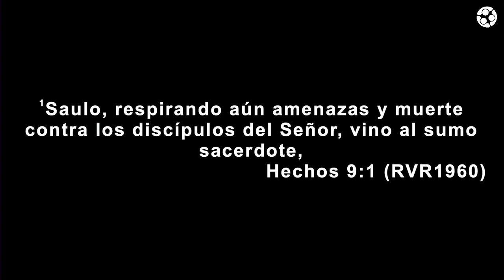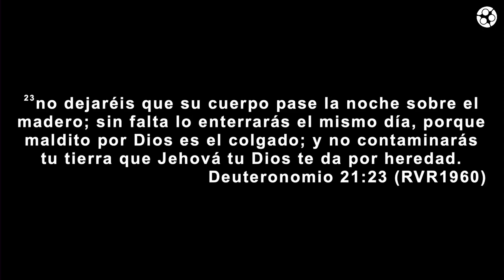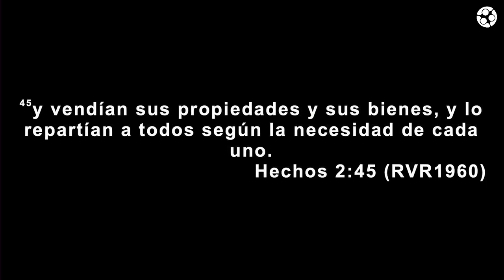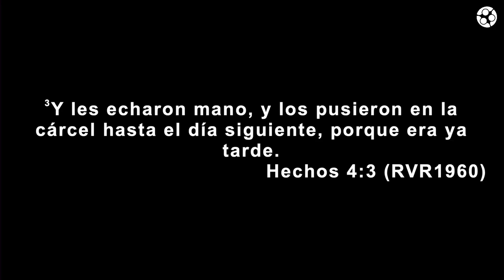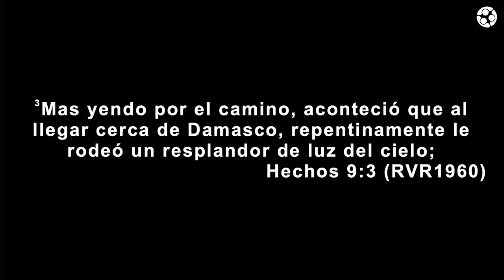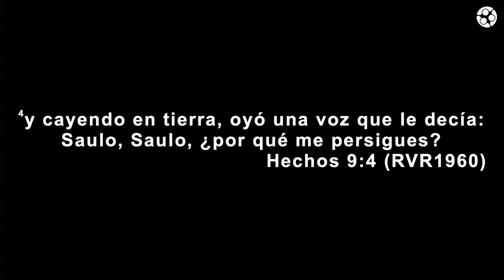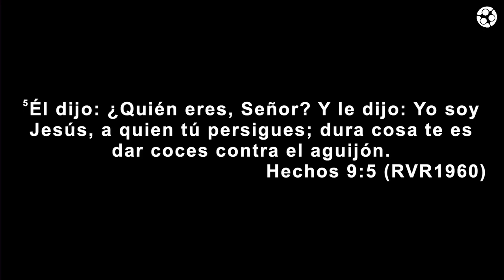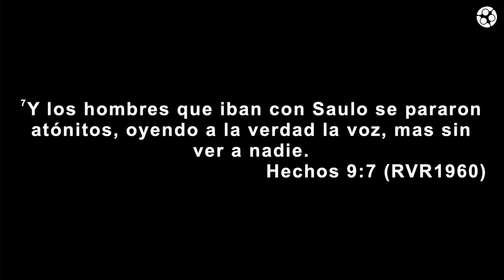Transformación Parte1 | Pastor Ismael Garcia